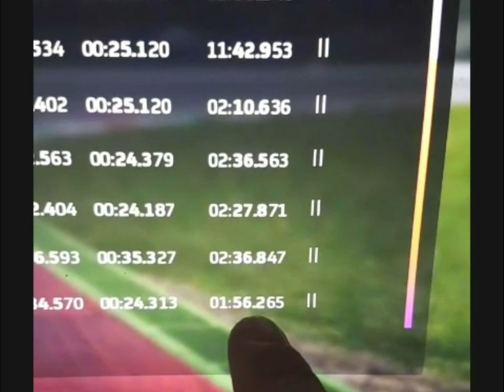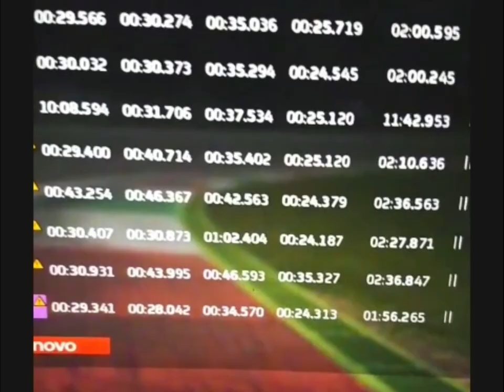Ride Your Bike and Play MotoGP20. Only with Moto Trainer Eagle. El Mejor Simulador Moto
Now is available the new model of Moto Trainer.
It is called Eagle.
The Official MotoGP Licensed Simulator is now available!
Affordable price and great value.